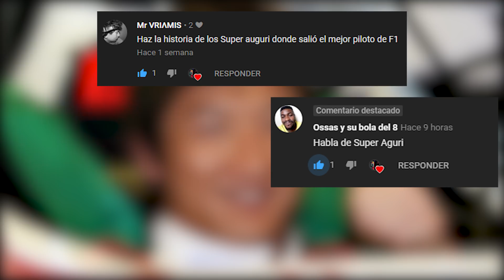1# Ide , Monoplazas Viejos y Malos Resultados (2006) | Historia Del Equipo Super Aguri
Playlist de mis videos